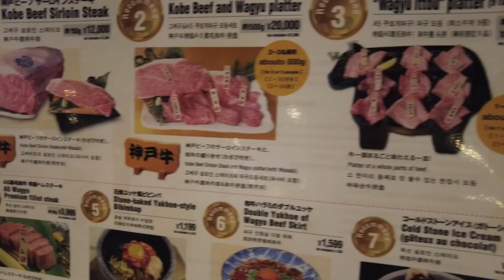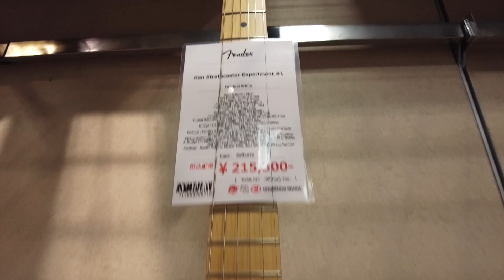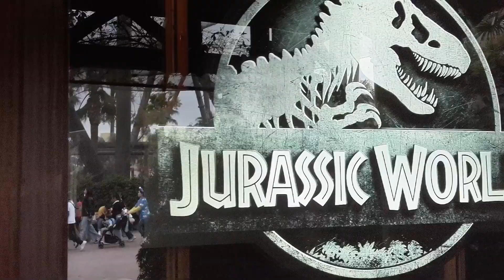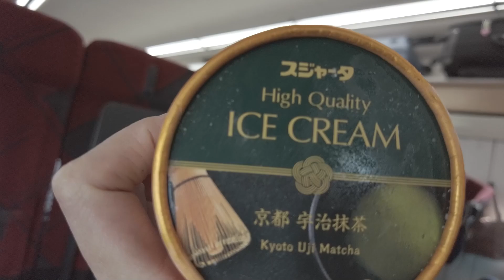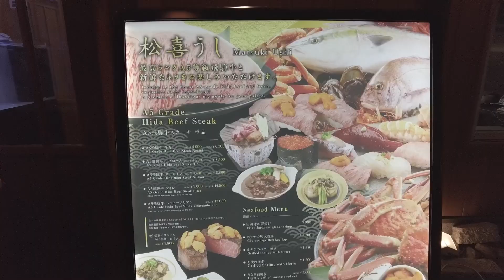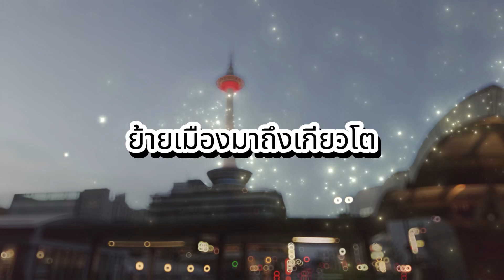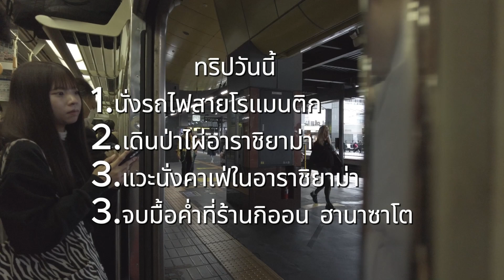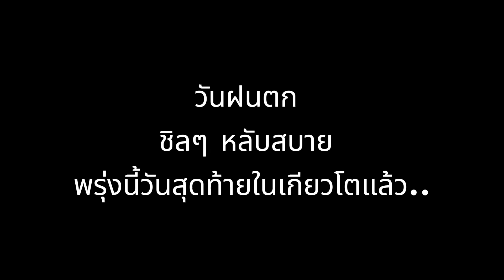Osaka Trip ทุลักทุเลทริป